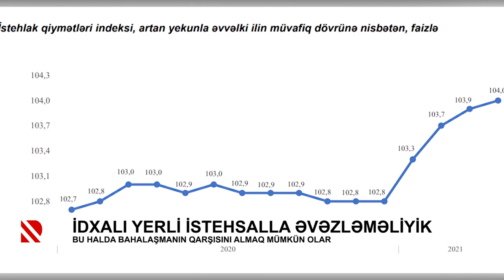İdxalı yerli istehsalla əvəzləməliyik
Bu halda bahalaşmanın qarşısını almaq mümkün olar